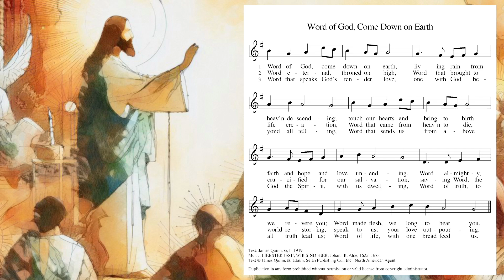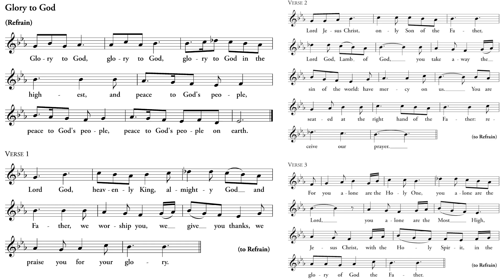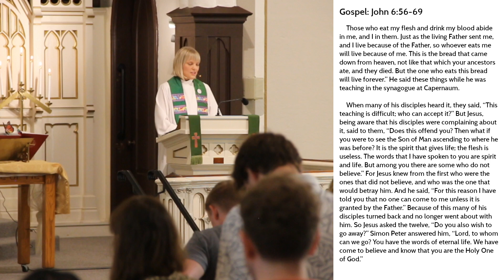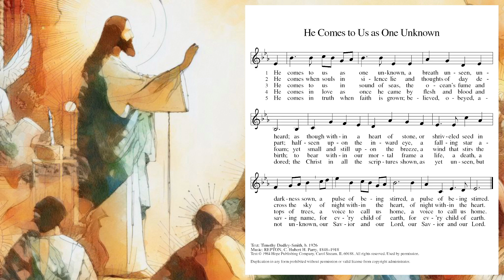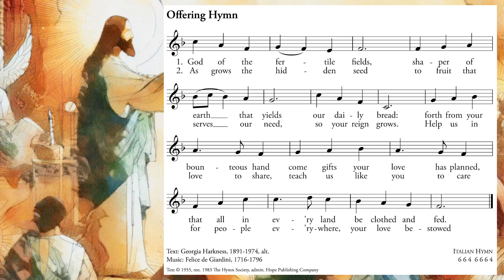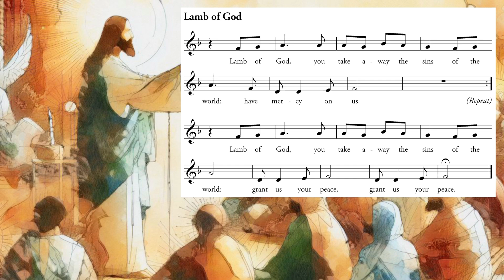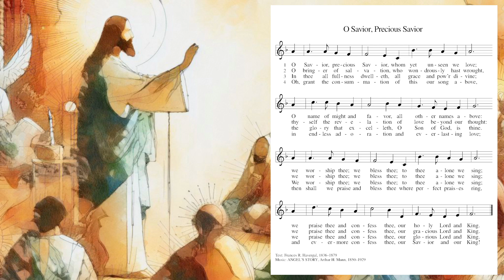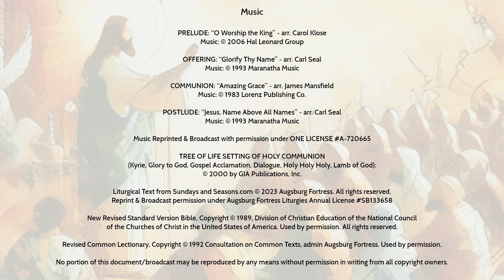Fourteenth Sunday after Pentecost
Service for August 25th 2024

0:00 Welcome
3:15 Prelude: Vern & Ann Naffier
6:10 Council Member In-Service: Brian Guillaume
23:09 Scripture Readings
30:20 Sermon
46:56 Special Music: Vern Naffier
1:09:52 Postlude: Vern Naffier